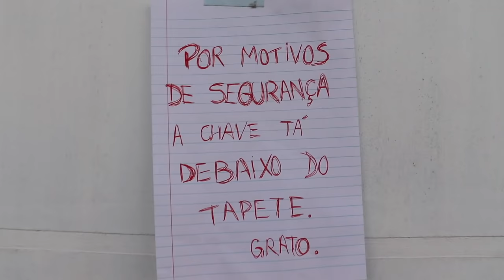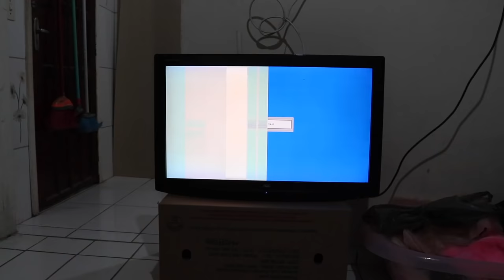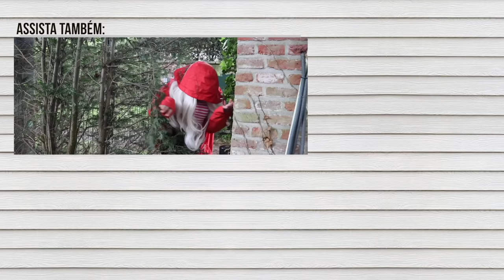Uma Gringa no Cafofo | Luarices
A primeira vez da Gringa Mc Loira no Brasil foi inesquecível.